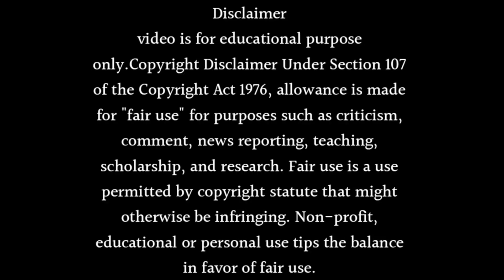Kasam Tere Pyaar Ki Season 2: When It Launches! | Kasam Season 2 - All the Exciting News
TOPIC COVER:-
Kasam Tere Pyaar Ki Season 2: When It Launches!
Kasam Season 2 - All the Exciting News
kasam
rishi
sharad malhotra
kasam serial
kratika sengar
colors tv old shows
colors tv hindi serials
kasam last episode
kasam full episodes
kasam episode 1
कसम
kasam tere pyaar ki season 2
kasam tere pyaar ki
promo and news
hindi shows
new promo
tanu
shradh malhotra
raj
hindi serials
hindi serial
rano
colorstv
new show
shardha
ahana
kasam season 2